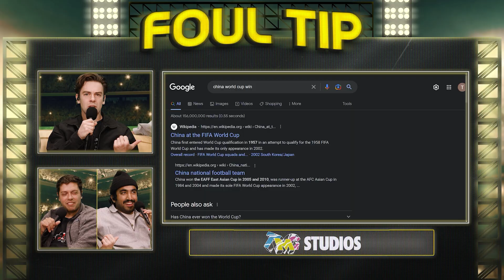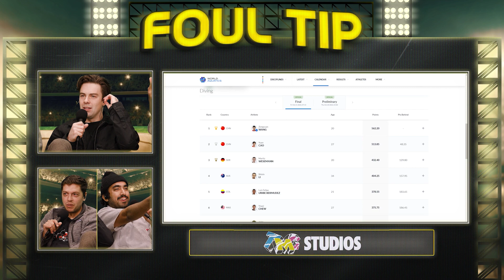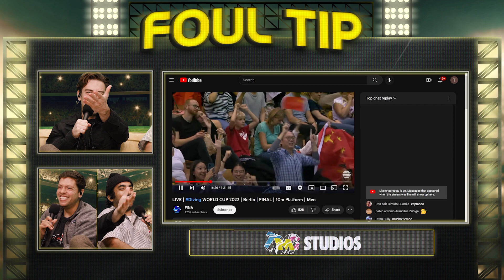Cody Ko Teaches Us to Swim